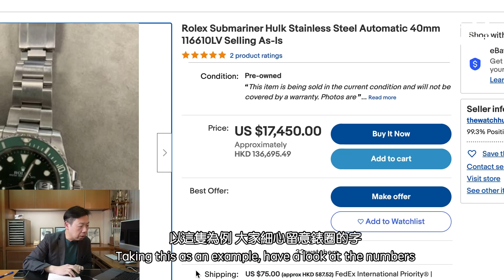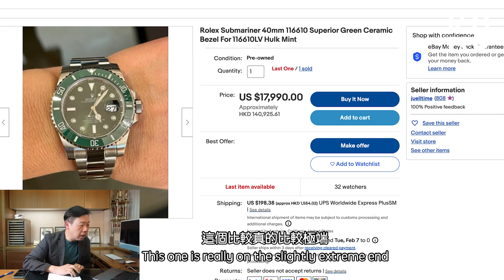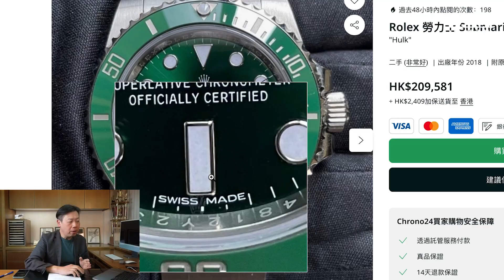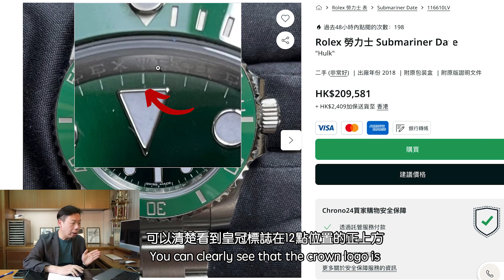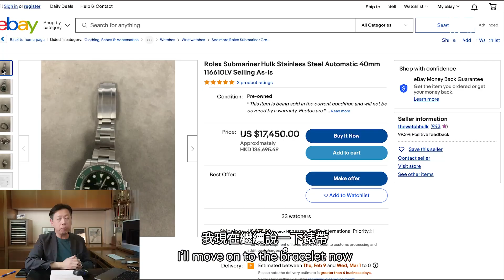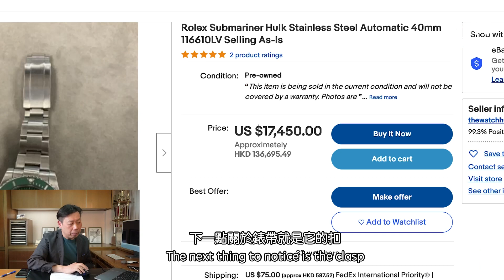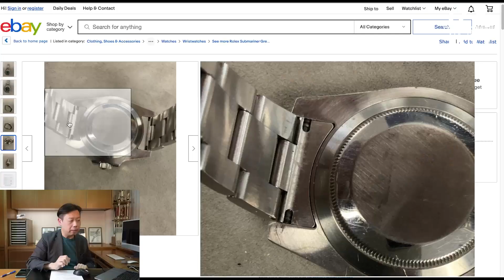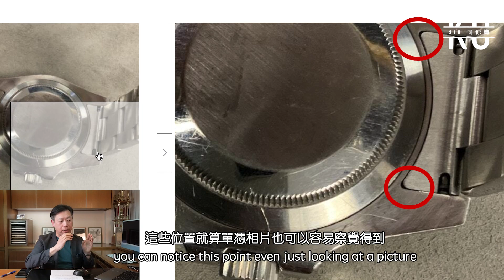[ENG] 如何大幅降低在網上買到假勞力士的機會？不能不學的實用小技巧 | 𝗥𝗼𝗹𝗲𝘅 𝗦𝘂𝗯𝗺𝗮𝗿𝗶𝗻𝗲𝗿 "𝗛𝗨𝗟𝗞" 𝟭𝟭𝟲𝟲𝟭𝟬𝗟𝗩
Follow Me⤵